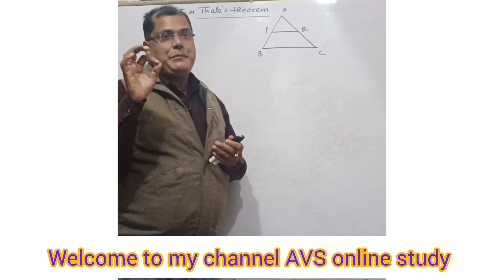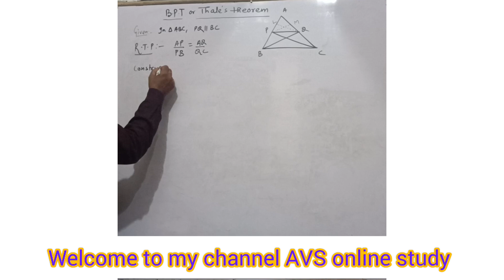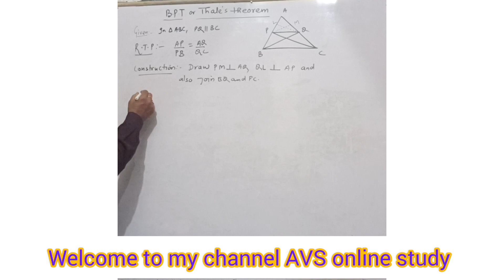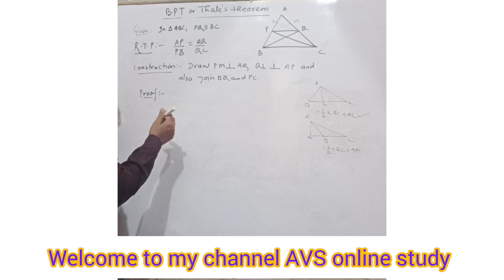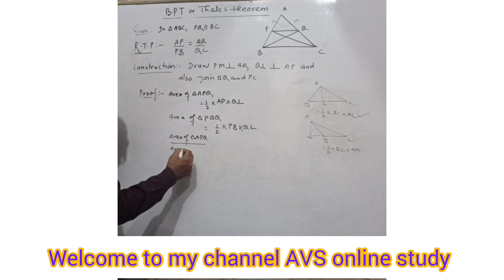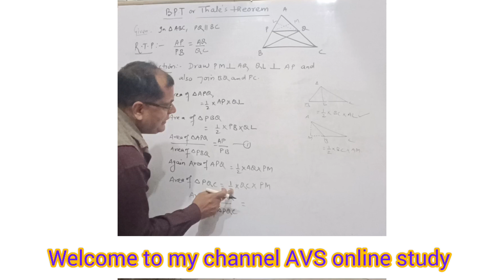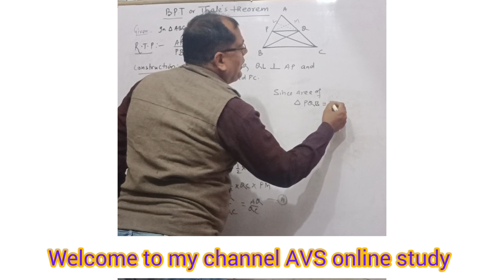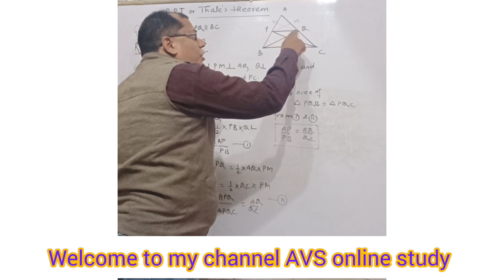Thales theorem (BPT) by Vijay Pandey for class 10